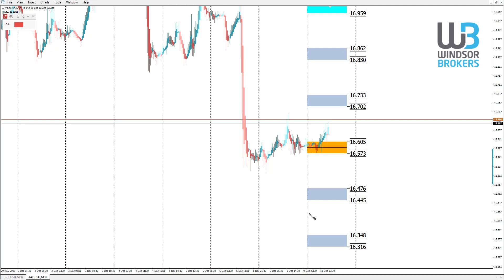Technical Analysis - SILVER (10.12.2019)